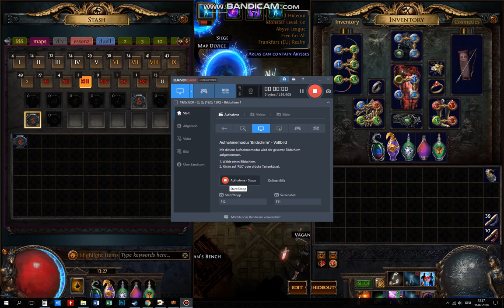shaped T15 Siege Map - short run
Path of shock - little investment - everything goes boom!

summary:

after corrupting (and somehow destroying) every item i had on my char, i just wanted to roll a budget build which can clear the content easystyle. It worked out very nice.

i used ascendent with all projectiles possibilities i could get.
Cost: about 2EX for everything.

Of course you can invest more (like kaoms heart, better jewels, a 6link for barrage, helm enchantments etc. etc.) for more relaxed guardians and shaper kills. And also i used ascendet - would be faster with ranger ascendencies or inquisitor probably.